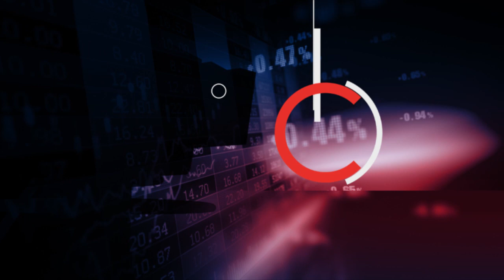South Boulder Mines continues to advance the Colluli potash project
Perth, Dec 2, 2014 (ABN Newswire) East Africa focused emerging potash company South Boulder Mines is on the development path at its Colluli Potash Project in southern Eritrea, East Africa, where the company’s work on a pre-feasibility study is well advanced.

The Perth-based, ASX-listed company’s project hosts a large, high grade potassium bearing resource close to surface, in close proximity to the Eritrean coast and geographically favourable relative to key markets.

Colluli lies in an emerging potash province, the Danakil Potash belt, which currently hosts over 4.2 billion tonnes of measured and indicated potassium salts. Danakil compares favourably in terms of size, resource depth and environmental issues against other potash belts globally.

The project itself hosts over 1 billion tonnes of potassium bearing salts including sylvite, carnallite and kainite salts which are all suitable for the production of potash fertilisers.

What makes this project unique is that it is one of only three major global deposits containing kainite salt in solid form. The fact that the salts are in solid form is a major differentiator from other projects which require potassium-rich brines to be evaporated in order to create salts.

Kainite is the most important salt used for low cost production of potassium sulphate (SOP), a premium potash product with a substantial price premium over potassium chloride (MOP).

In October, the company revealed metallurgical testing conducted at Saskatchewan Research Council laboratory had successfully resulted in the production of commercial grade SOP. The process, which essentially involves combining decomposed kainite and sylvite under ambient conditions, reduces mining strip ratio as well as the potential to cut capital and operating costs.

“The most exciting thing about the Colluli development path is that we actually lower our cost base to make a product with a substantial price premium,” South Boulder Mines chief executive officer and managing director Paul Donaldson said.

“We are excited by the simplicity of the process which is effectively flotation and mixing of recovered potassium salts from the open pit.

“Taking the requisite time to get the process design right has reduced the process plant capital and demonstrated successful generation of the premium potash product, potassium sulphate (SOP).”

What also separates the company from its potassium sulphate peers is Colluli’s location only 75km from the Red Sea coast, making it the closest potassium sulphate resource globally to the coast.

The company is now well advanced with its work on the pre-feasibility study which is expected to be announced in February 2015. Test work on the definitive feasibility study is running in parallel with pre-feasibility work and is expected to be completed mid-2015.

The project is held in a 50:50 joint venture with the Eritrean National Mining Company (ENAMCO). Eritrea is regarded as a stable jurisdiction with mining an important component of the country’s economic development.